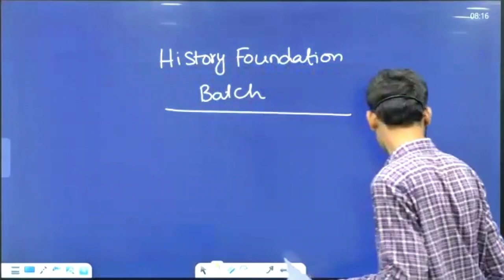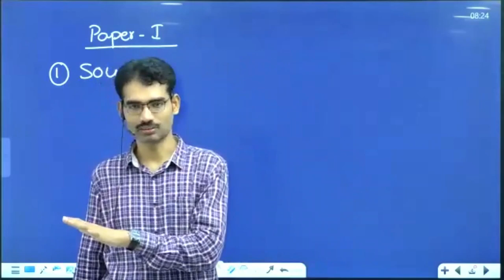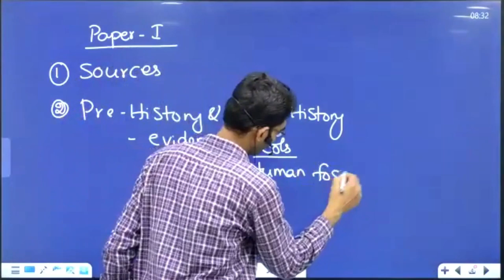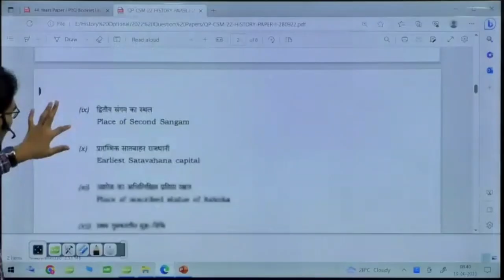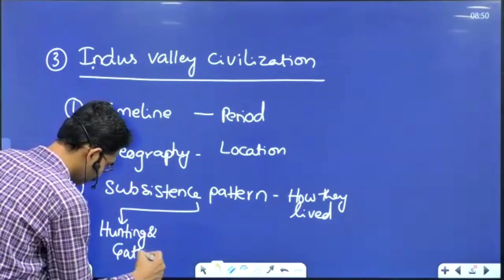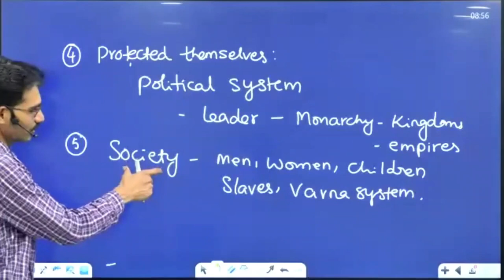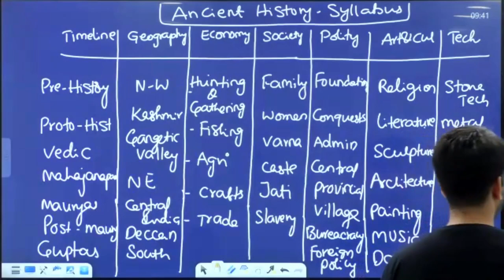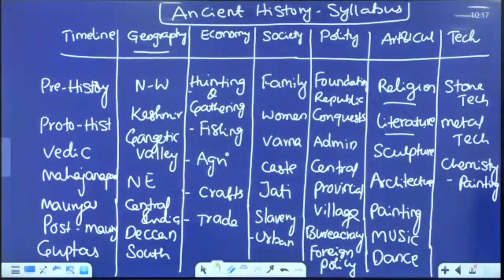UPSC History Optional Foundation Lec 1 | History Optional Foundation Course Series | By Soma Shekhar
Are you an aspirant preparing for the UPSC Civil Services Examination? Do you have History as your optional subject? Look no further! Introducing our comprehensive UPSC History Optional Foundation Course designed to help you master the art of history and ace your UPSC exams with confidence.

This is History Optional Foundation Course Lecture 1

Prepare to excel in the UPSC History optional paper with our complete foundation course in this series.